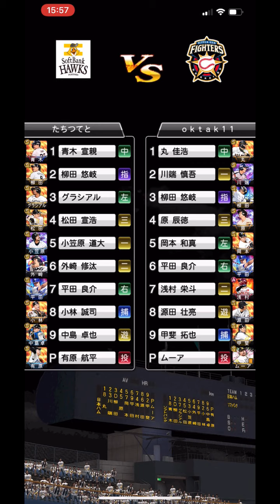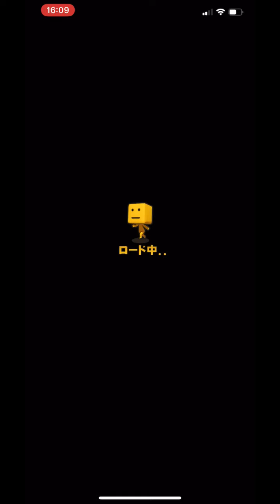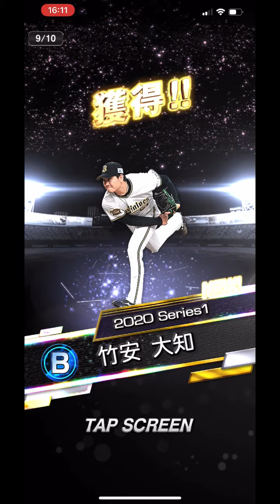【芸人×プロスピA】Sランク30%契約書2枚開封で両方神引き‼︎S確定10連ガチャ×2では誰が来るのか⁉︎リアタイは玄人の方と対戦‼︎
今日は20分超えてしまい申し訳ありません。
そのくらい盛り沢山な内容となっております。ガチ神引きの瞬間を是非に。